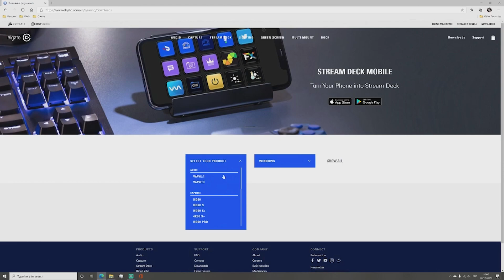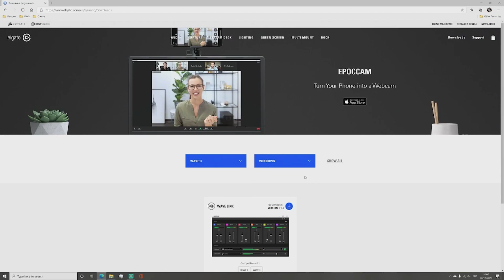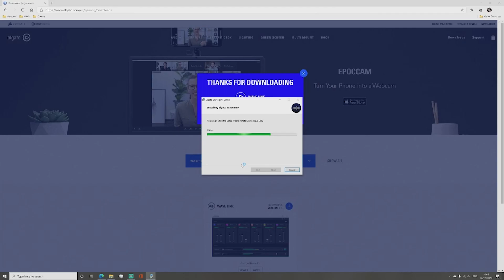Set Up: Elgato Wave 3 Microphone Software Part 2 - Vickiie's Adventure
Hello There!

Today I am going to be showing you how I downloaded and installed the Elgato Wave 3 Microphone Software!

Let’s-a-go!